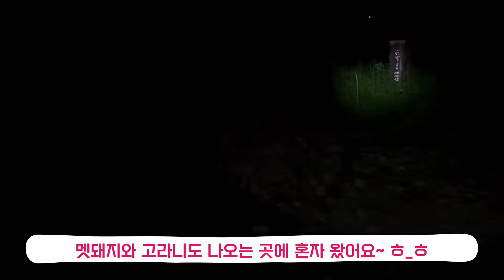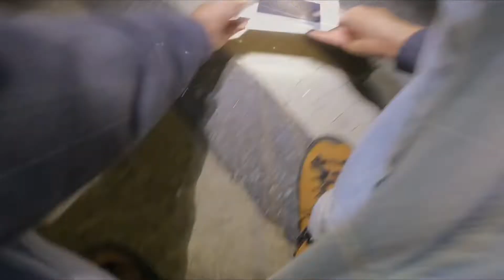멧돼지와 고라니를 마주칠 수 있는 곳! "나홀로 탐사"